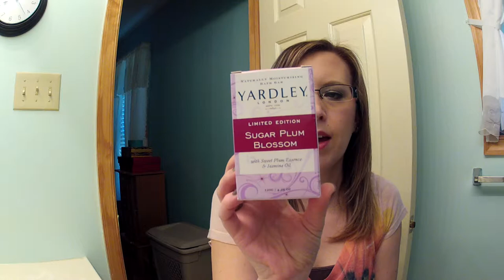EMPTIES!! PRODUCTS I'VE USED UP!!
I love empties videos, they are like mini reviews.